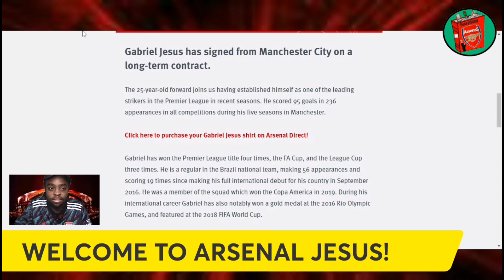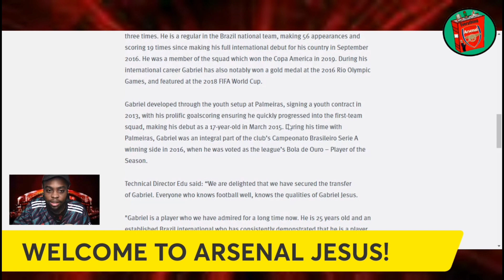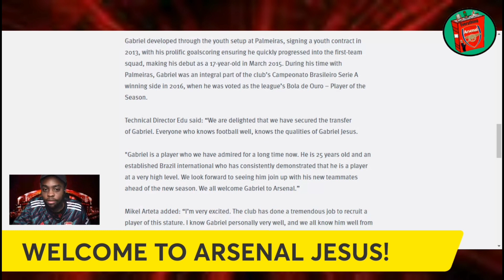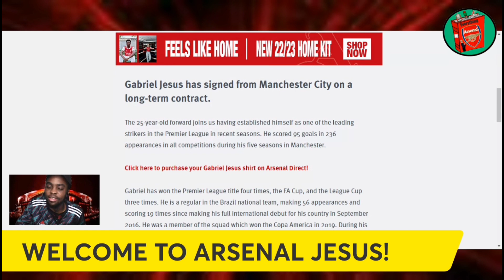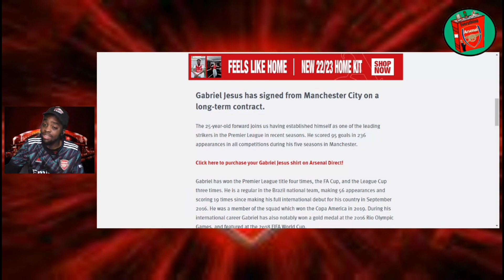FINALLY ANNOUNCED! Welcome To Arsenal Gabriel Jesus| Arsenal Transfer News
Gabriel Jesus has finally been announced as an Arsenal Player, Signing for £45M. The Striker arrives from Manchester City where he worked with Mikel Arteta for 3 years.

🔵 MORE SUGGESTED VIDEOS 🔴

⚪ Everything Arsenal ⚪

□ TWITTER (EverythingAFCTv) 👇🏽

⚪ Glen Kightley ⚪